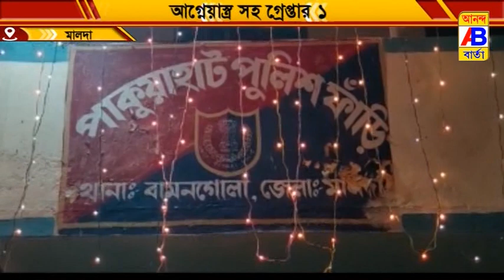আগ্নেয়াস্ত্রসহ গ্রেপ্তার 1